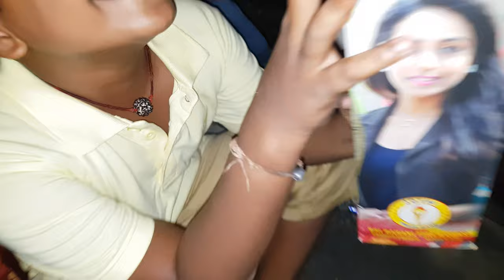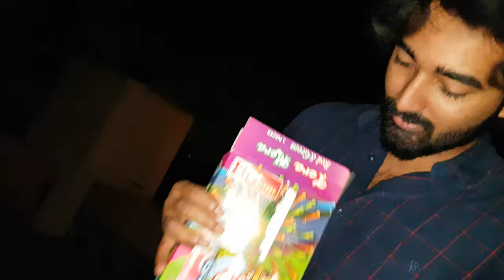DIWALI CELEBRATIONS | Aerial Shots | Diwali Vlog